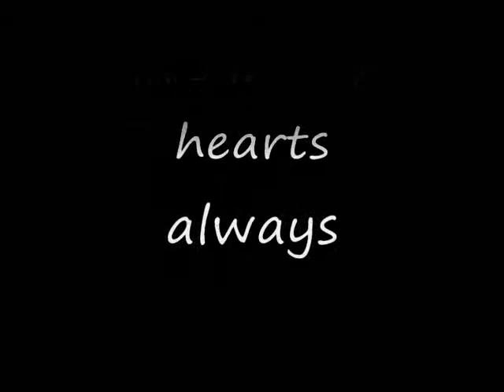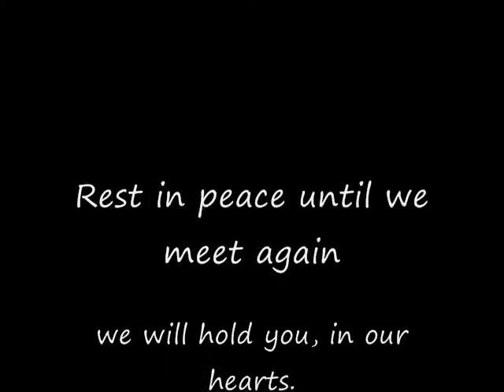In Loving Memory of Lorece T. Elledge.wmv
In loving memory of a special lady, whom left some very special children here whom love and miss her so very much. R.I.P. Lorece, you are missed greatly.